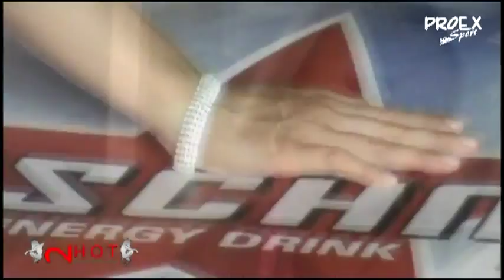2HOT Modell : Maróti Andrea fotózása a Proex Motor Sport támogatásával. Videó : ProexTV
Maróti Andrea a Műhelyében pózol.